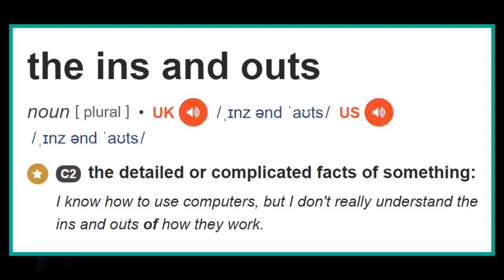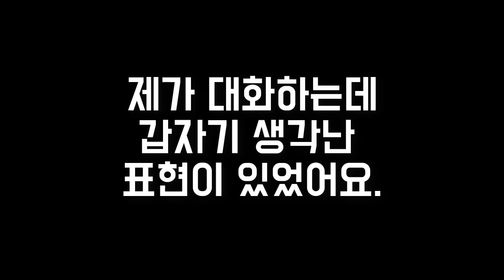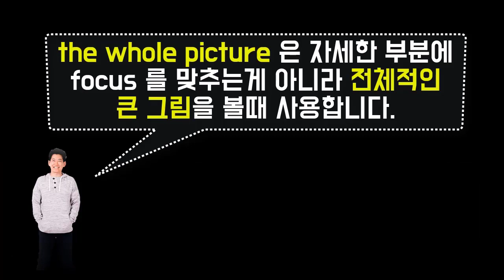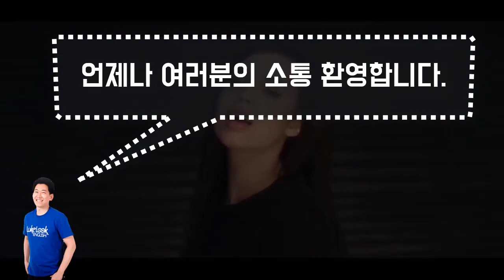원어민은 잘 알지만, 한국인은 잘 모르는 표현 [ins and outs]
*100명이상의 미국인들을 직접 인터뷰하고, 미국인 Elliott와 공동제작 했어요.

📓 알라딘 shorturl.at/cghqC